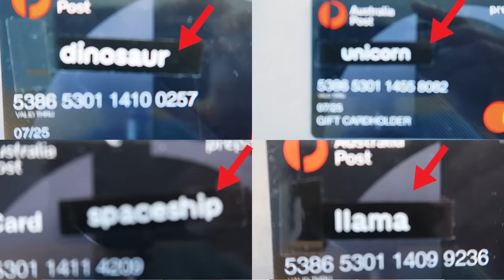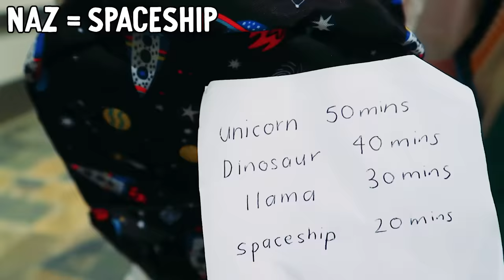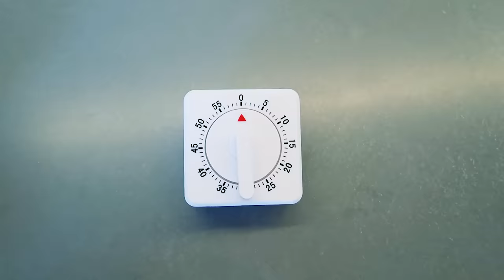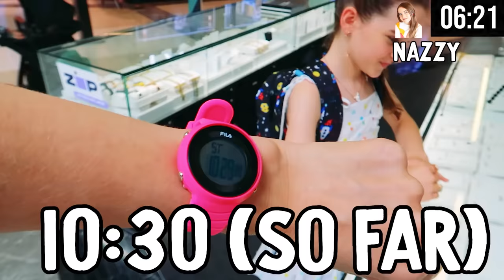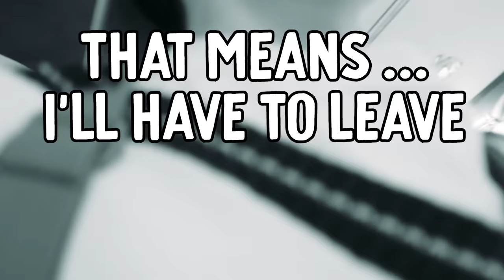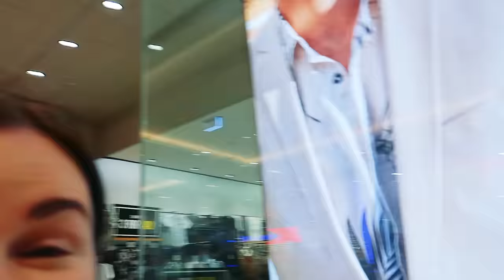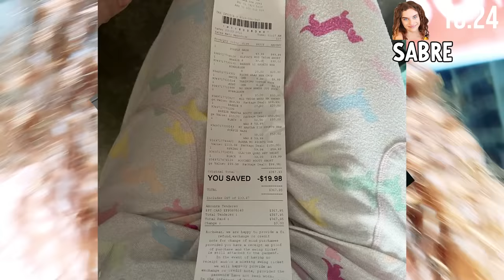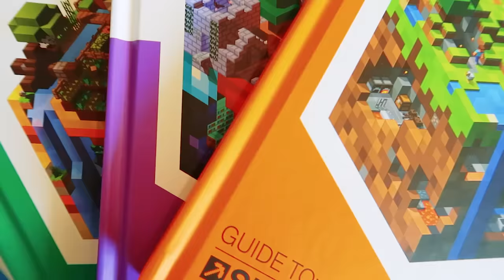SPEND AS MUCH AS YOU CAN UNTIL YOUR TIMER IS UP w/Norris Nuts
In this video we find out if the Norris Nuts can buy their dream shopping items with an unlimited budget before their timer runs out. The Norris Nuts compete in a random card challenge to determine which backpack they get and in each backpack is a timer. The Norris Nuts can buy anything from the teen shopping mall until they hear the timer. The rules for the challenge are that if the Norris Nuts are not back to the start line before their timer runs out then they will lose all the items they have bought.